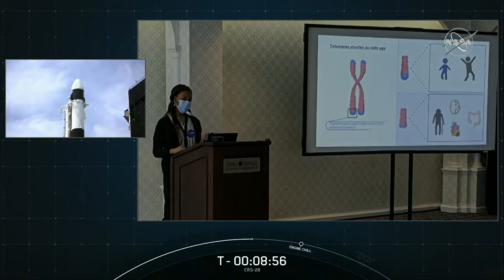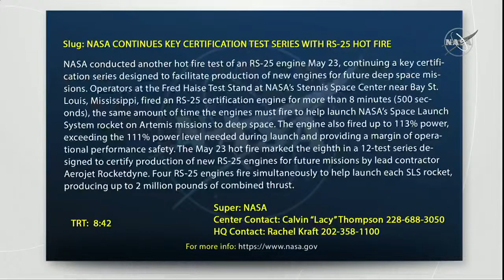Launch of the SpaceX-28 Cargo Ship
WATCH LIVE: The launch of the SpaceX-28 Cargo Ship to the International Space Station from the Kennedy Space Center in Florida is schedule for 11:47 a.m. ET (Video courtesy NASA TV)